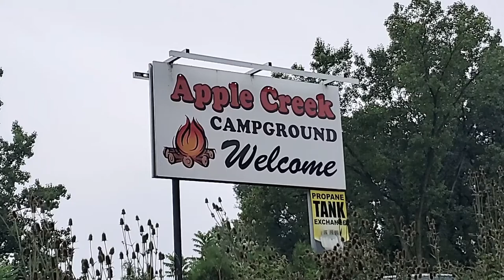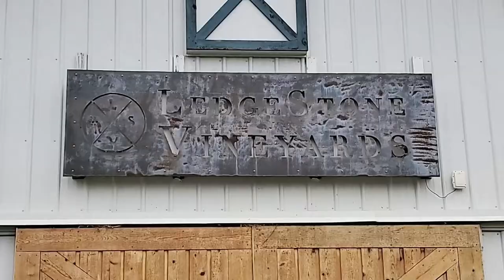Expedition Edinger / Apple Creek Campground / De Pere, WI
After Boulder Lake National Forest Campground we decided to surprise the Dix's and headed to Apple Creek Campground just north of the Fox Cities and spend 3 nights on site 215. The site was super tiny but one of the last available on short notice. We went to the Waupun Truck-N-Show and Ledge Stone Vineyards and had a great time with family!

Stayed August 11 - August 14, 2022